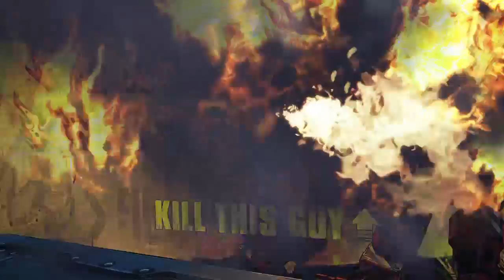First playthrough per sequel sit back and enjoy - 2 / 15